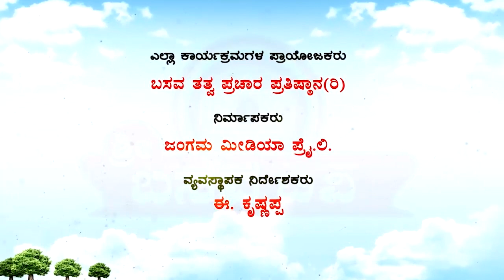Sri Basava Tv- Basava Samithi- Pinkapani- Ep 14